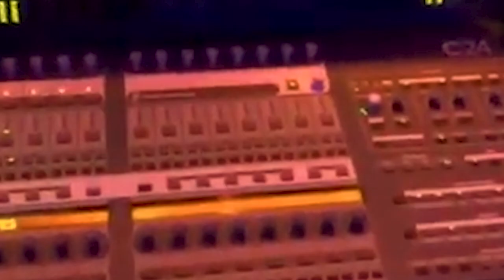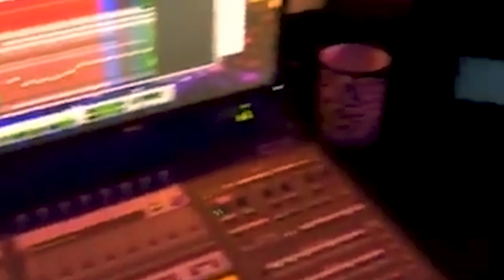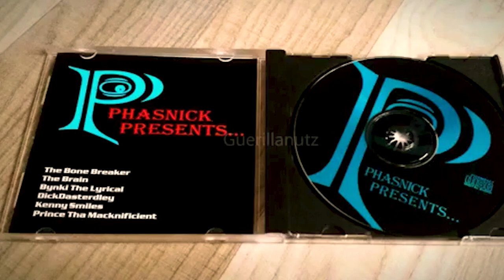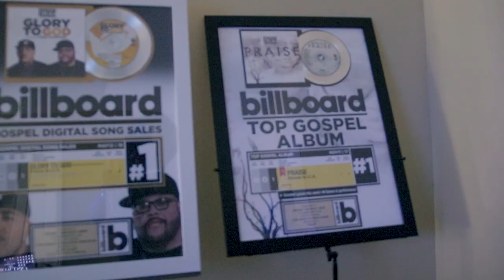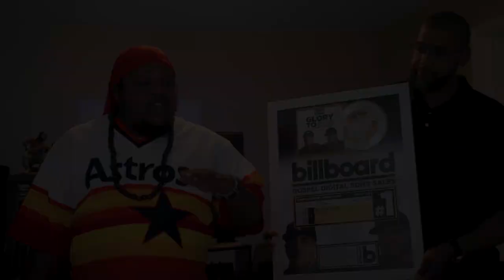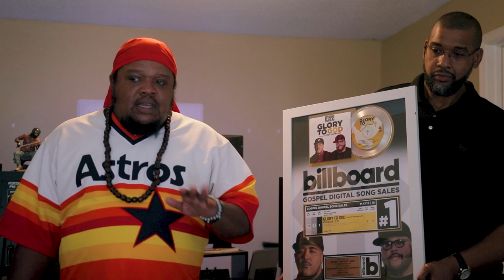18:2 - The Story Of Anthony Avery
The official documentary of producer/artist Anthony "Sam Peezy" Avery. In this short film, Peezy recalls his beginnings as well as his 20+ year journey through the music business.

Filmed on location by Chris Lawson for Impwr Films.
Edited by Chris Lawson. Directed by Chris Lawson.
Produced by Chris Lawson.
All music composed and arranged by Anthony "Sam Peezy" Avery.